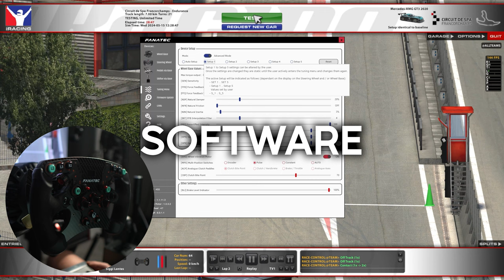REVIEW - Fanatec Gran Turismo DD Pro mit QR2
**=Reflink